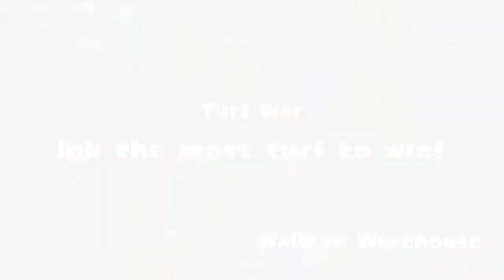Splatoon 3 - The Paint Roller Still Is Garbage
What a turn around, amirite?